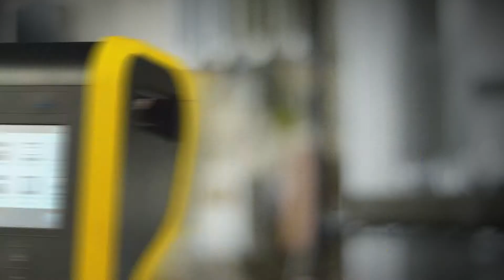Étiqueteuse industrielle Dymo XTL 500